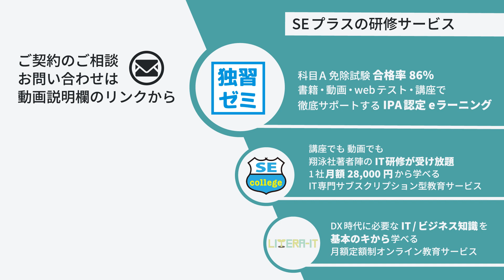【ほのらじ】#33 基本情報技術者試験 科目A免除試験まで残り約1週間！今やるべきこととは？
IT教育会社のSEプラスがお送りする、「ほのぼのらじお」です。このラジオは、旬なITのトピックや人材育成を中心に、個人の見解をほのぼのと語るラジオです。
基本情報技術者試験の科目A免除試験が12月10日に実施されます！そこで今回は、残り約1週間のこのタイミングで確認しておくべきことを語りました！
※OPトークは『最近のカラオケ事情』です☺

00:00 最近のカラオケ事情
06:53 基本情報技術者試験 科目A免除試験まで残り約1週間！今やるべきこととは？

☆基本情報科目A免除試験　合格率86％　書籍や動画、webテストで徹底サポート
IPA認定 eラーニング独習ゼミ
個人向け

・山田
SEプラスで10年以上、数々の企業へIT人材育成の提案やサービス開発を行う事業責任者。基本情報技術者試験対策の専門家。

・寺井
SEプラスの広報。（2021年までは営業をしてました！）

年間500テーマ、1000回のIT研修が受け放題。業界初のサブスクリプション型教育サービス「SEカレッジ」